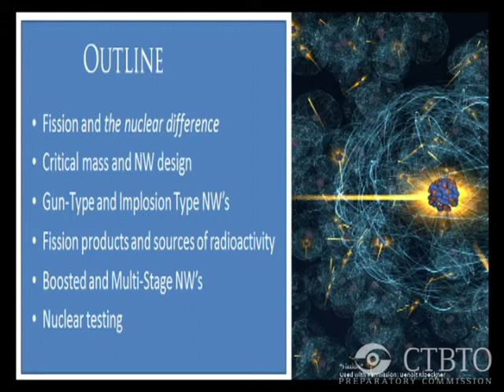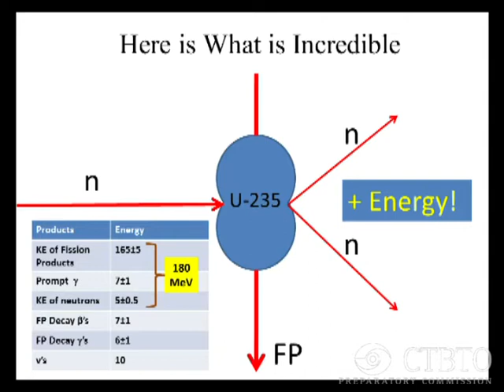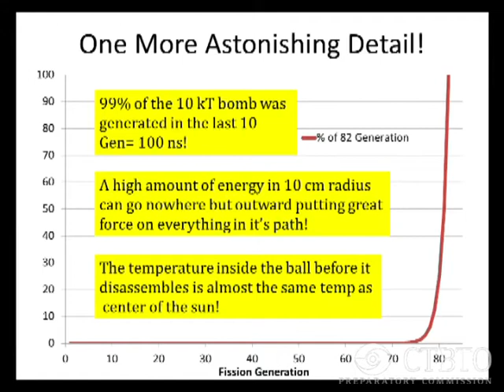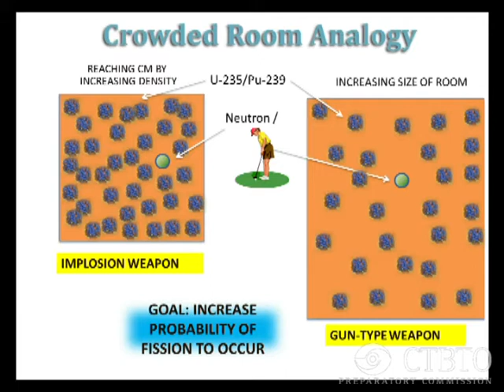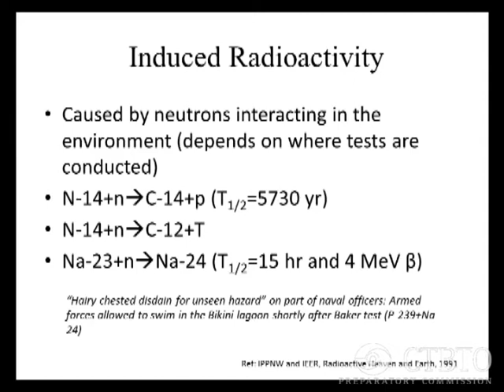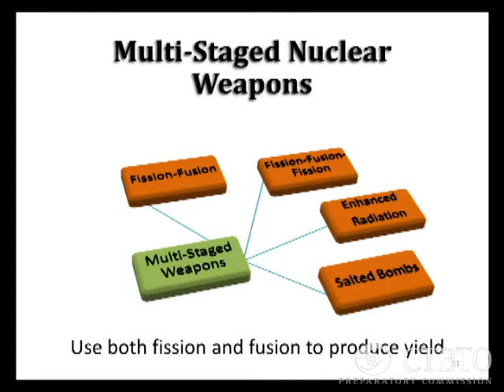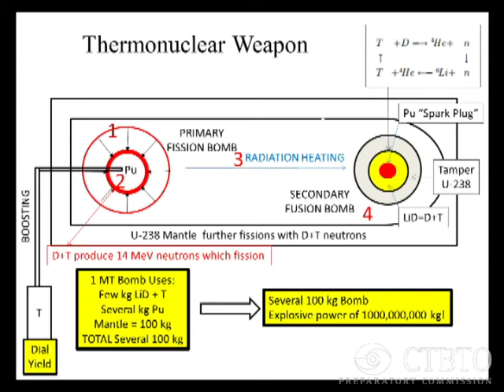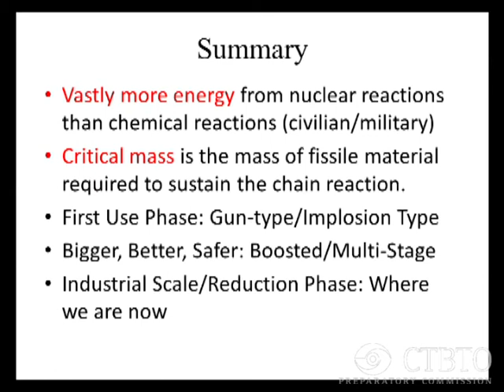Overview of Nuclear Physics, Weapons Technology & Testing and Development of Nuclear Weapons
Dr Ferenc DALNOKI-VERESS, Scientist-in-Research, James Martin Center for Nonproliferation Studies, Monterrey Institute of International Studies.